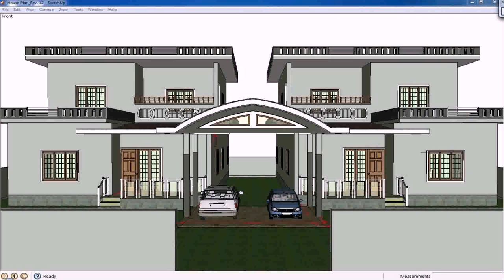Building Elevation Pictures India